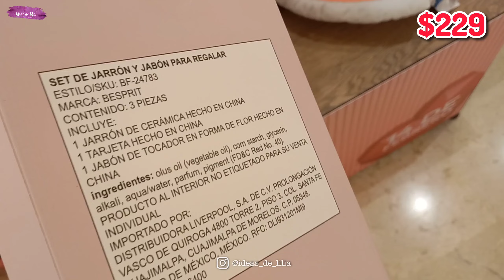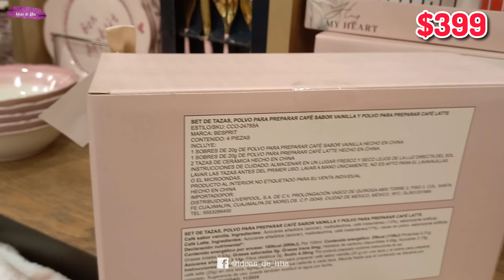PLATOS Y TAZAS COLECCIONES 2024 de TIENDAS LIVERPOOL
¡Hola creativos! Bienvenidos a otro recorrido donde disfrutaras de increíbles artículos e ideas para la decoración de tu hogar ya sea por temporadas o tendencias, organización, regalos, vida diaria, tiendas locales y mucho más...